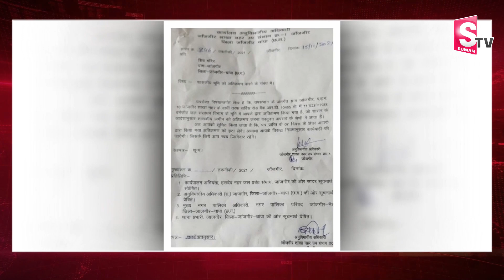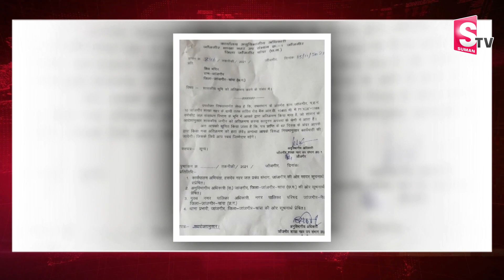Court Issues Notice to Lord Shiva In Chhattisgarh | Notice sent to Lord Shiva From Court | SumanTV